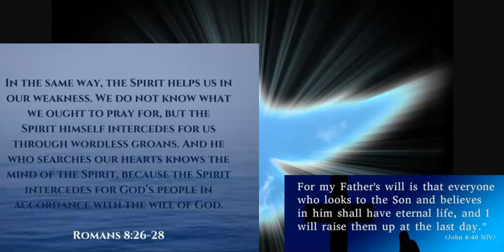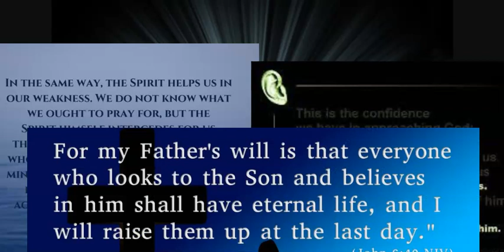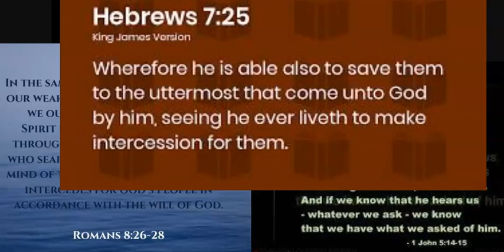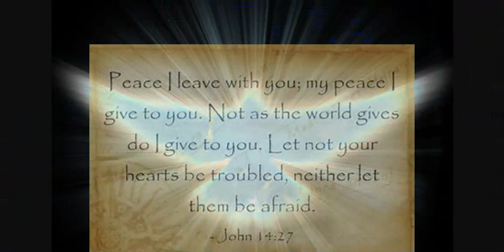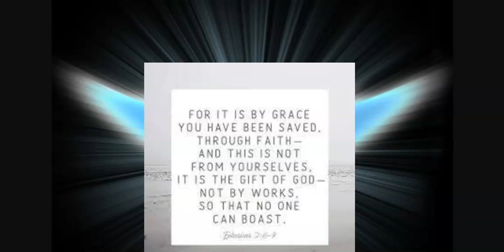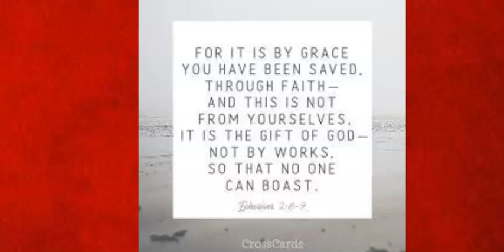The Holy Spirit interceding for us according to the will of God...